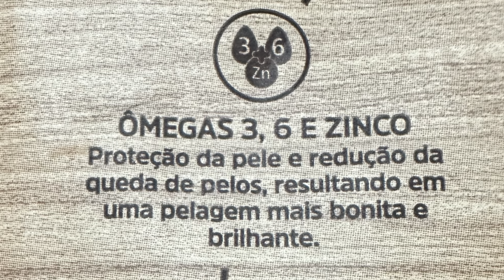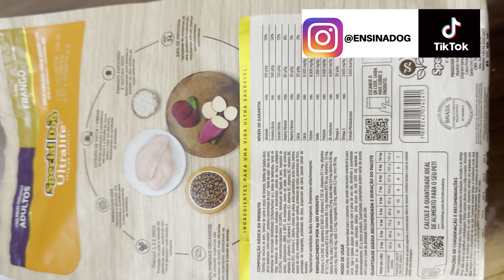Ração ✅BOA E BARATA para SHIH TZU e raças pequenas!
Ração ✅BOA E BARATA para SHIH TZU e raças pequenas! NEsse video eu falo sobre ração boa e barata para Shih Tzu e cães de raças pequenas, comprei essa ração e gostei muito!

👉 COMPRAR CURSOS